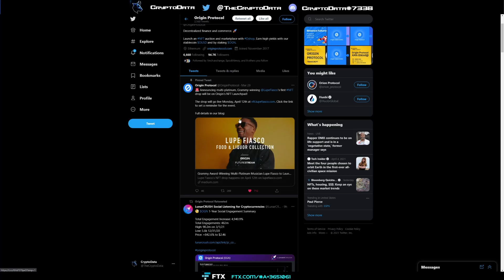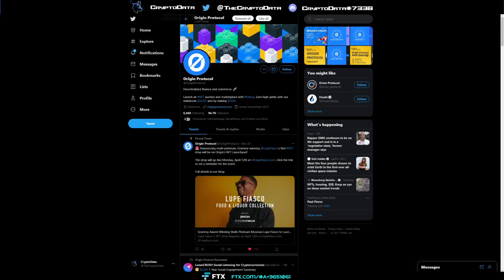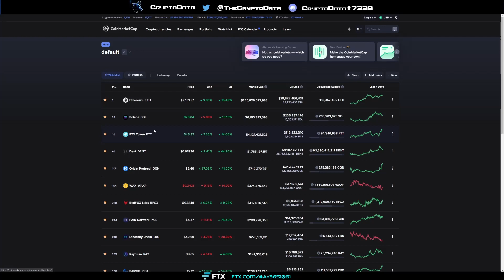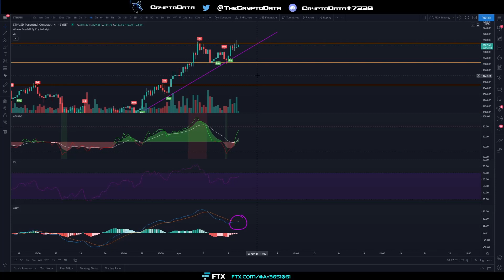OGN Continues To Rise! RFOX Upcoming Announcements and Large Cap Coins Lead The Way!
In this video I cover OGN's continued rise after our video on it yesterday and some big upcoming announcements for RFOX. I also cover some BTC/ETH technical analysis. If you have any questions on the indicators I use or want to contact me, either leave a comment below or you can message me on Twitter/Discord/Tradingview with the links below :)